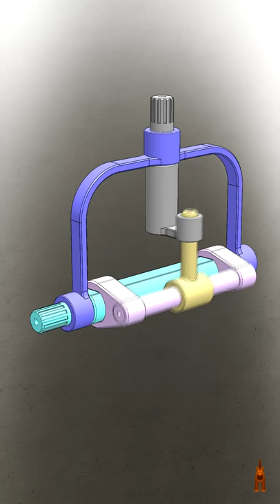Mechanical principles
🎵 Song: Ocean Wind
🎧 Artist: ANGELUX波